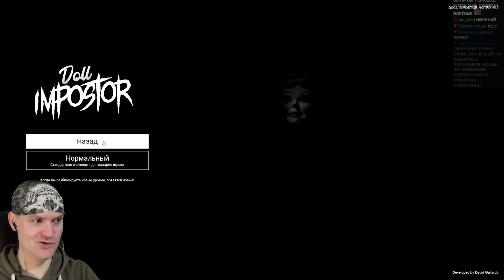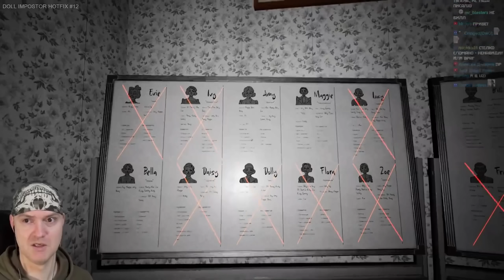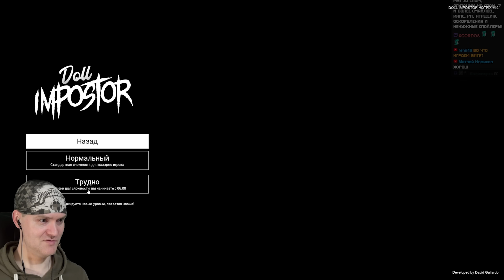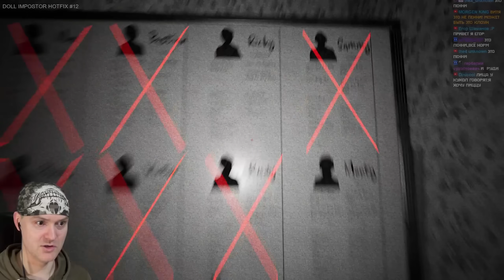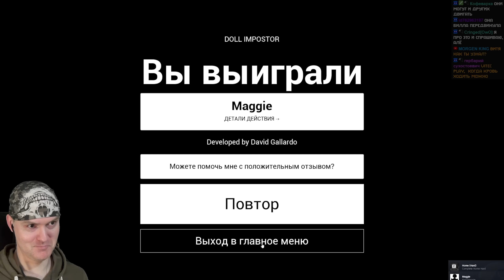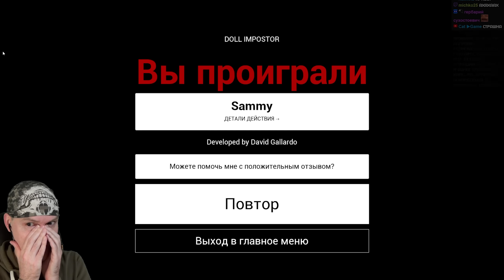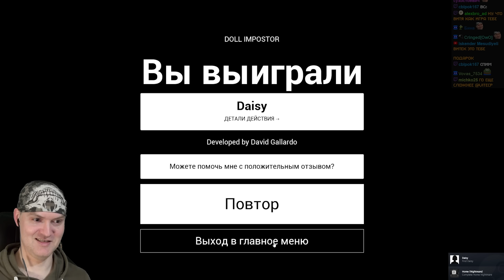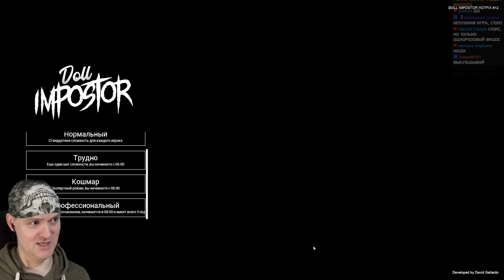КАКОЙ ВИТЕК НАСТОЯЩИЙ? ► Doll Impostor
Игра Doll Impostor обзор, прохождение и реакция на русском. Это игра-ужастик, в которой вам предстоит стать хранителем одержимых кукол. Выявите самозванца до 9 утра или столкнетесь с ужасными последствиями. Каждый час на счету в этой гонке со страхом.